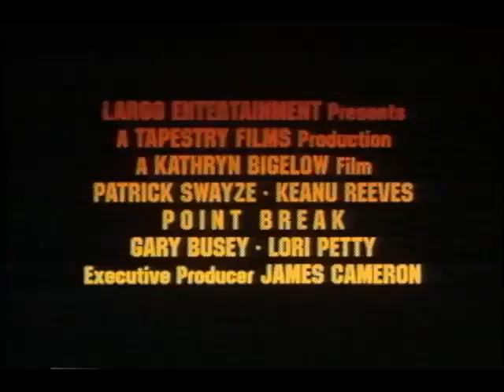Gefährliche Brandung (Point Break 1991 Trailer)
In the coastal town of Los Angeles, a gang of bank robbers call themselves the ex-presidents, commit their crimes while wearing masks of ex-presidents Reagan, Carter, Nixon and Johnson. The F.B.I. believes that the members of the gang could be surfers and send young agent Johnny Utah undercover at the beach to mix with the surfers and gather information. Utah meets surfer Bodhi and gets drawn into the lifestyle of his new friend.